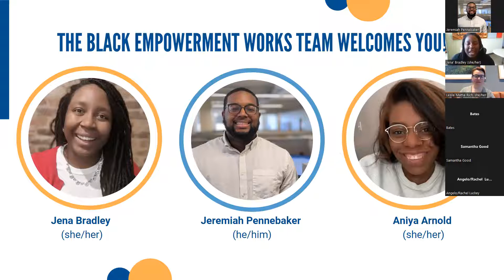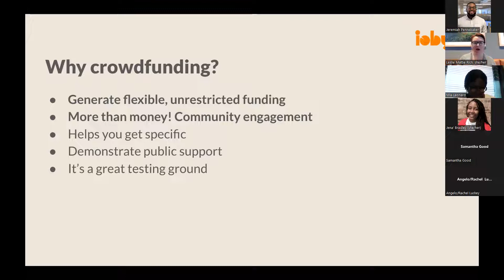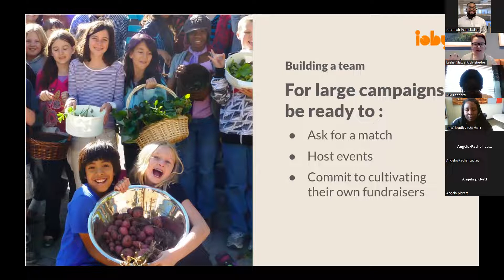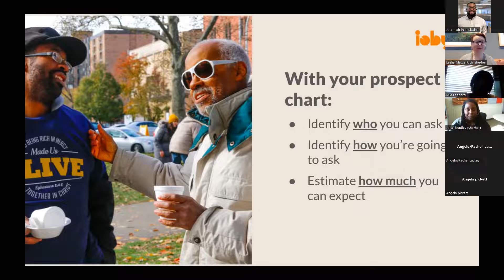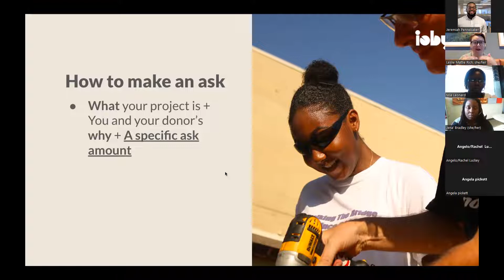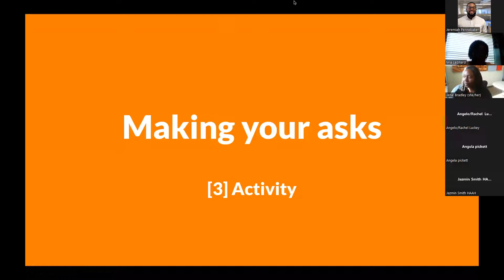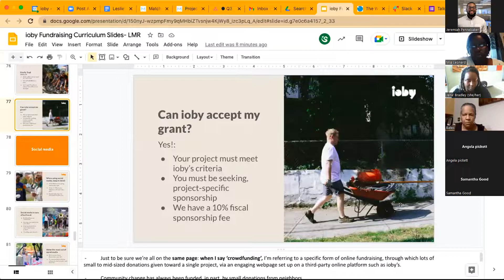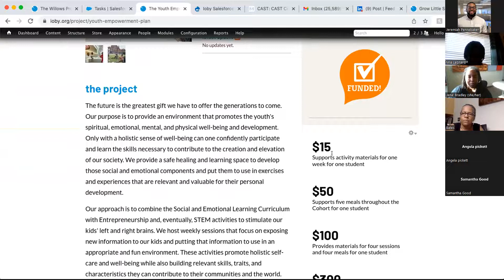UWGC: Neighbors Know Best - Building Citizen Philanthropy & Fiscal Sponsorship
A part of our ongoing BEW Community Resource Sessions (2022).

Since 2008, ioby has supported deep roots and grassroots leaders to raise nearly 16 million dollars. ioby Cincinnati launched in April of 2020 and raised over $260,000 for neighborhood projects throughout Cincinnati and Northern Kentucky.

During this session, we'll cover the essential elements of successful fundraising and talk through ioby's fiscal sponsorship program and our ability to accept grants for individuals not associated with 501(c)3's.